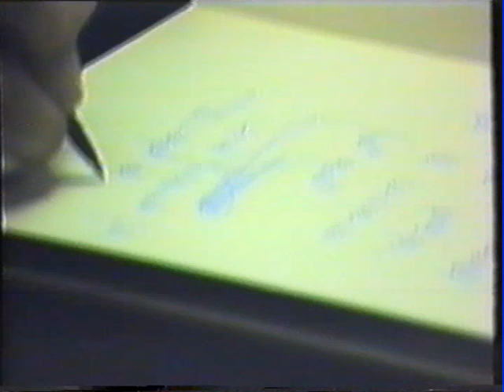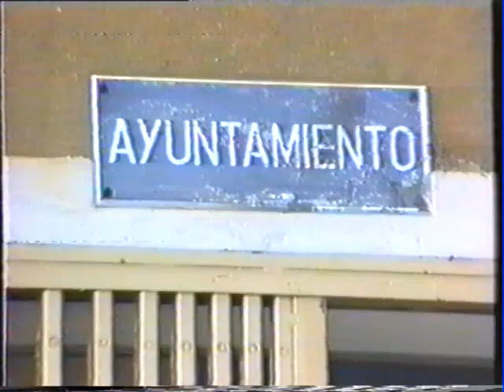1990-07-22 Inauguració Nou Ajuntament Festa Major Santa Maria Magdalena 1990 - Pradell de la Teixeta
Inauguració Nou Ajuntament i la Festa Major de Santa Maria Magdalena - Pradell de la Teixeta 1990